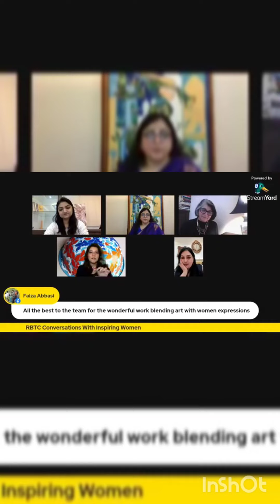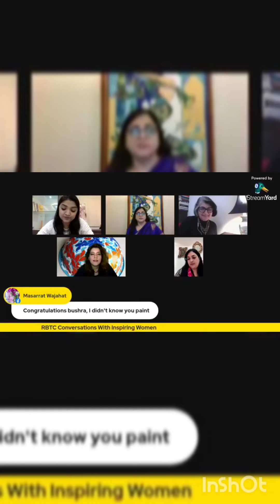9 March 2022